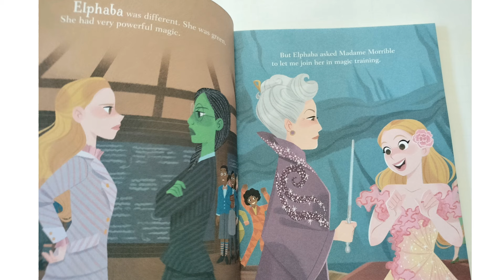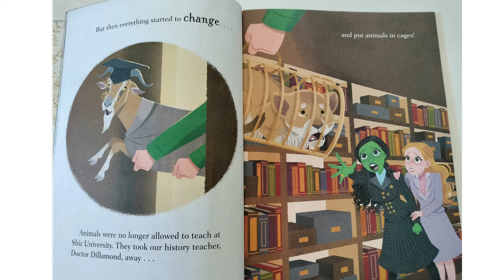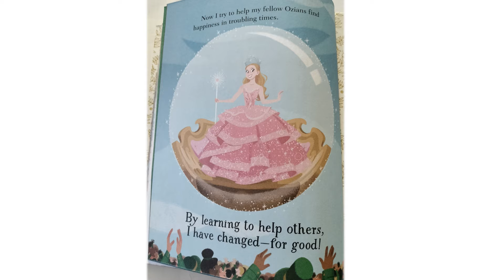a Little Golden Book Wicked I am Glinda kids book read along